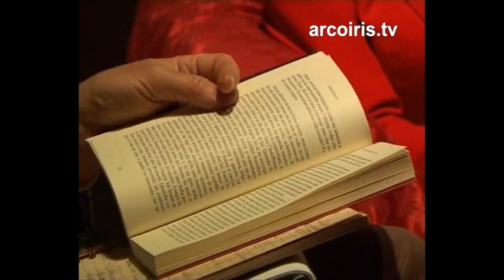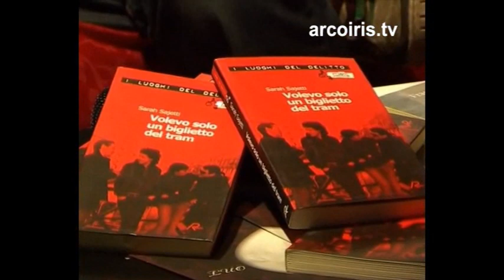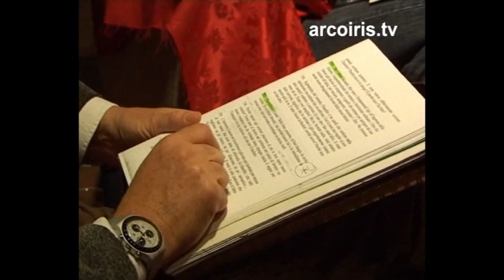Intervista a Francesca Ramos e Sarah Sajetti - Leggere negli occhi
Ospite del Centro di documentazione ARCI-Gay "Il Cassero" di Bologna, la nostra trasmissione incontra due scrittrici che raccontano storie del mondo omosessuale. Con Francesca Ramos, musicista, parliamo del suo romanzo Una come me, uscito per i tipi de La Tartaruga. Con Sarah Sajetti, giornalista, ex direttrice del mensile di cultura gay e lesbica 'Babilonia', parliamo del suo romanzo Volevo solo un biglietto del tram. Due libri molto diversi, accomunati dal tema della omosessualità femminile ma divisi da scritture molto differenziate, l'una più intimista e interiorizzata, l'altra più scanzonata. Comunque una seria e divertente occasione per parlare più in generale della cultura gay, e della discriminazione sessuale nel mondo. Intervista a cura di Franco Foschi, pediatra e scrittore Bolognese